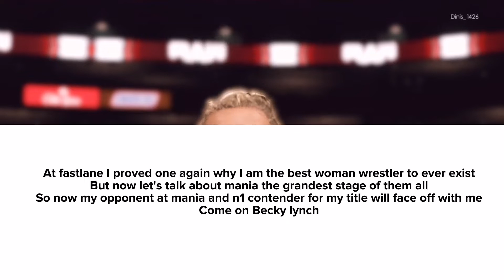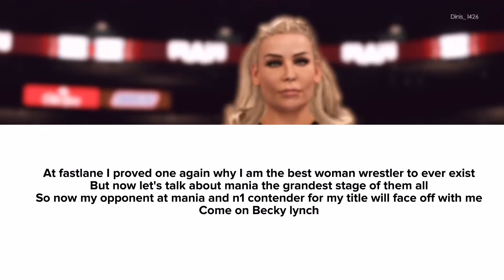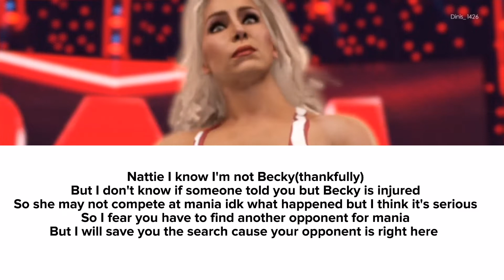WWE 2K22 RAW BECKY AND NATALYA FACE OFF?!?!?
BECKY LYNCH AND THE RAW WOMEN'S CHAMP NATALYA FACE Off!!!

CURRENT CHAMPIONS